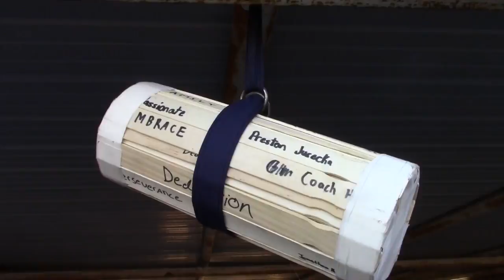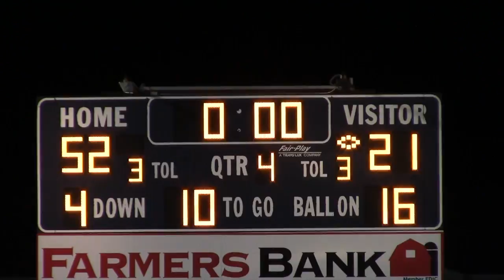TAKE STATE 2017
Good luck to my favorite football team!